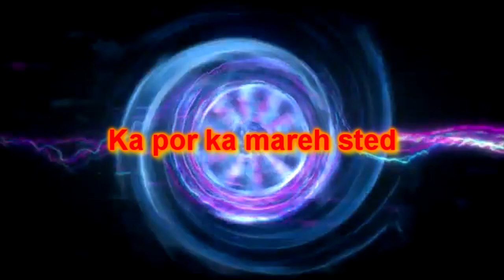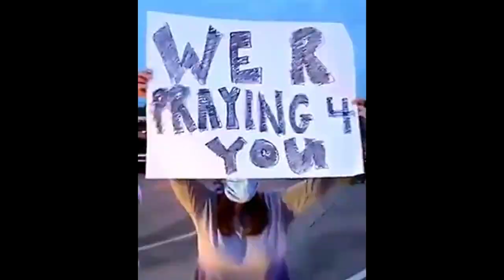Kaei ka daw jong ka khlam COVID19, eriong, ki puit khlam, Ki 'nemsiew, ki jingiapthem, iapthngan?